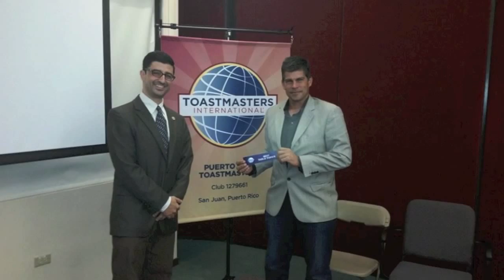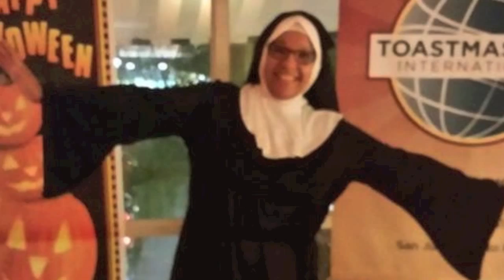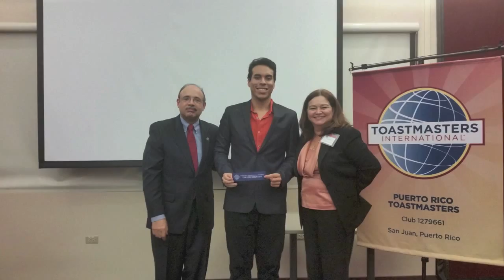PR Toastmasters 2014 2015...nuestra historia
Resumen de la Junta 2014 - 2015 del Puerto Rico Toastmasters Club. Gracias, Toastmasters, por su apoyo incondicional.